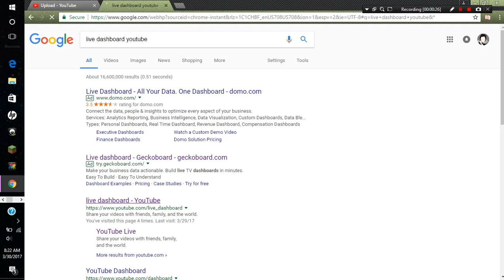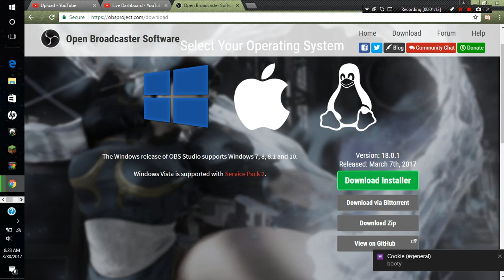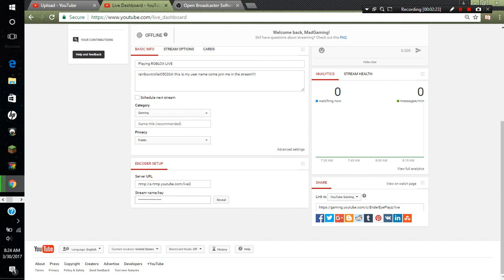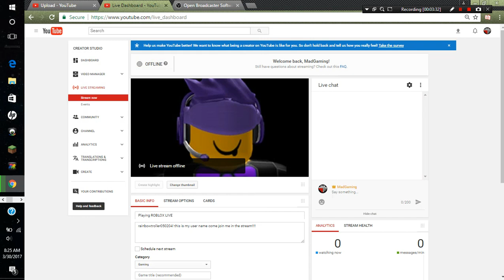how to live stream on YouTube with OBS